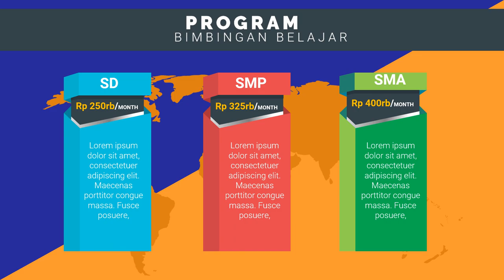IklanTempat Les, Promosi Bimbel bimbingan belajar pppk, bimbingan belajar al quran,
Jasa Edit Video Promosi / IklanTempat Les, Promosi Bimbel bimbingan belajar pppk, bimbingan belajar al quran, atau

Daftar Isi
00:00 - Cara Edit Video Iklan bimbingan belajar bahasa inggris, bimbingan belajar cpns
00:10 - Contoh Iklan Promosi bimbingan belajar calistung, bimbingan belajar cendekia,
00:30 - Contoh Video Promosi Video promosi produk alat musik, Video promosi produk elektronik
00:40 - Contoh Konten Branding bimbingan belajar les pelajaran,
00:50 - Cara Promosi Video promosi lembaga bimbingan belajar,